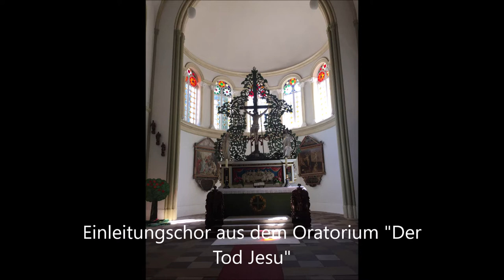Carl Heinrich Graun: O Haupt voll Blut und Wunden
Carl Heinrich Graun (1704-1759): Eingangschor "O Haupt voll Blut und Wunden" aus dem Oratorium "Der Tod Jesu". Übertragung für Orgel von Adolf Friedrich Hesse

Die Orgel wurde 1848 bis 1860 erbaut von Arnold Rohlfs und verfügt über 30 Register auf 2 Manualen und Pedal.